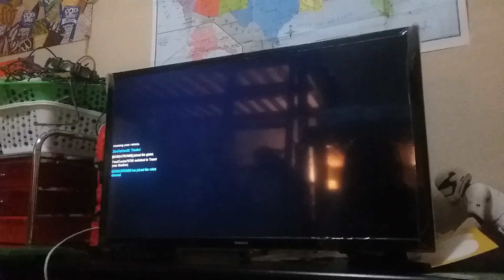Lets play OVERWATCH #1